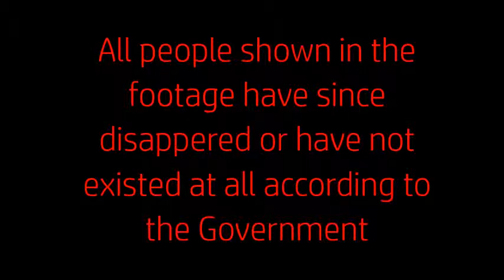Origin of The Zombie Virus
Award winning movie I made when I was 11